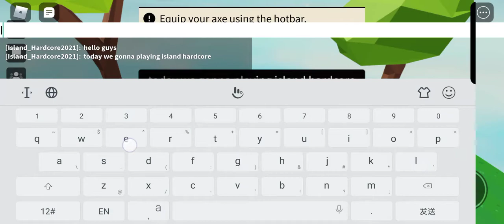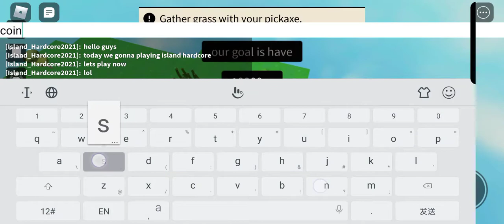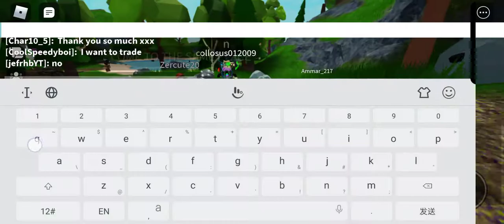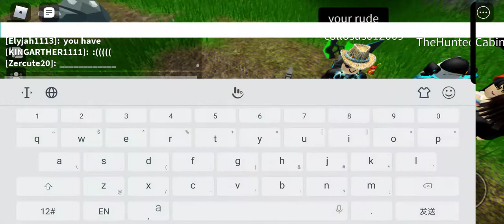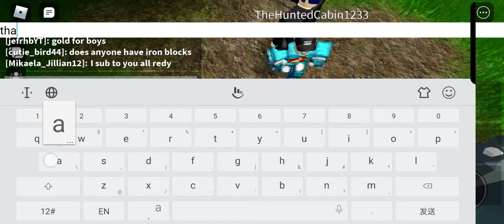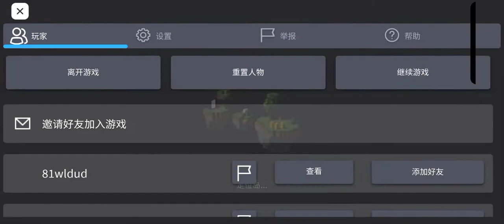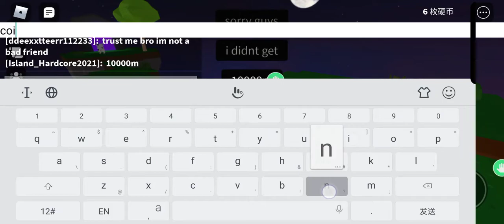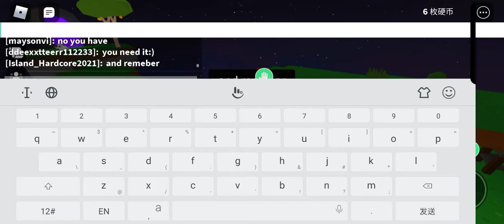island hardcore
this my first island hardcore video